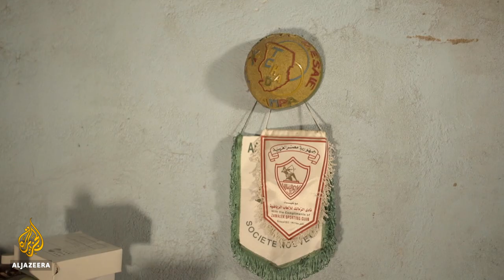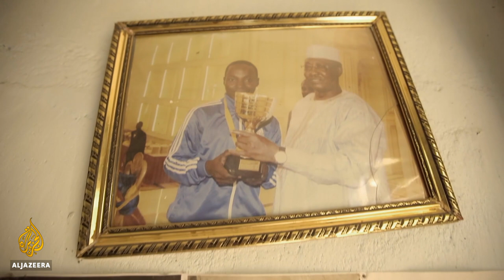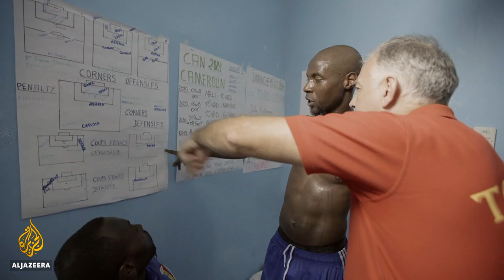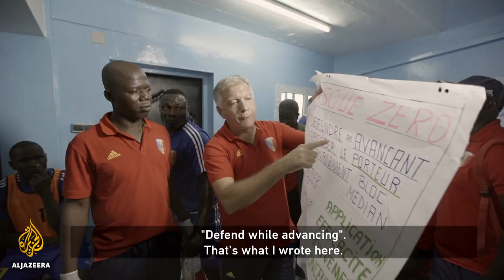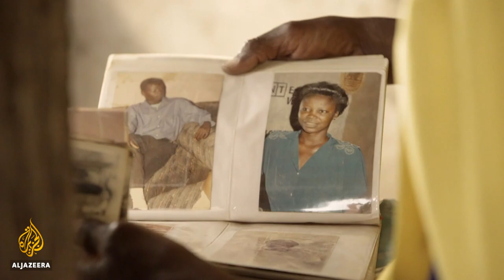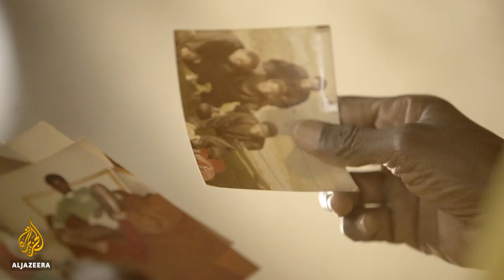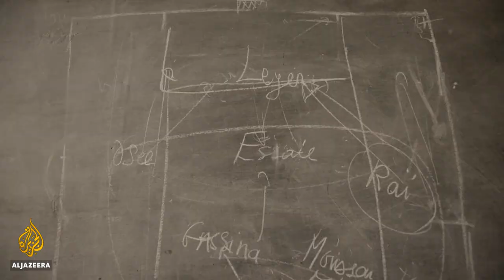Chad's football dream | Al Jazeera World Documentary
Football is hugely popular in Chad but results on the pitch have been disappointing. It has never qualified for the Africa Cup of Nations or the World Cup.

In 2016, the national team was suspended after facing financial problems. That ban was lifted in 2019, the starting point of this film.

Players, coaches, politicians and fans all have conflicting views on how the national football team will find success. The weight of that responsibility now rests on a handful of players, each filled with footballing passion but without the resources they need.

In one of the poorest countries in the world, can the squad find success at last? What will it take to rebuild a team recovering from a ban from the Africa Cup of Nations, largely caused by financial problems? And how will it overcome these economic woes to deliver the wins they need?